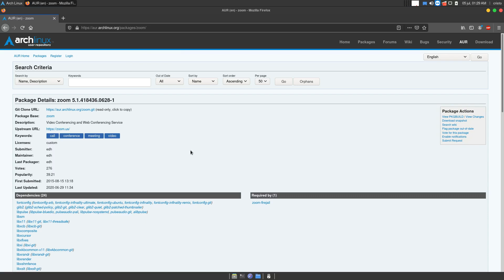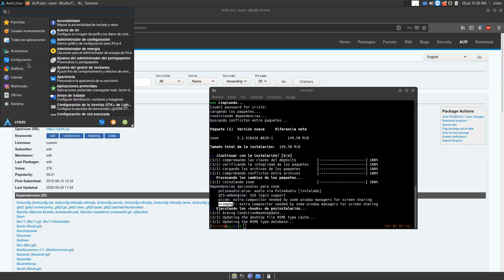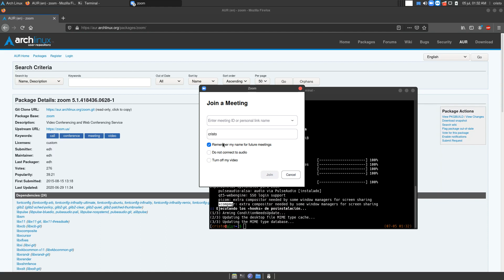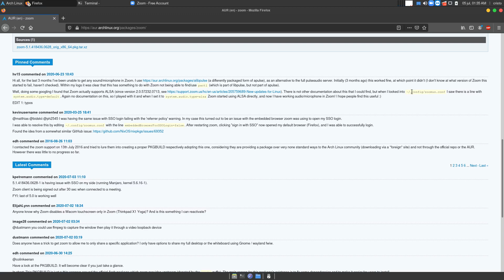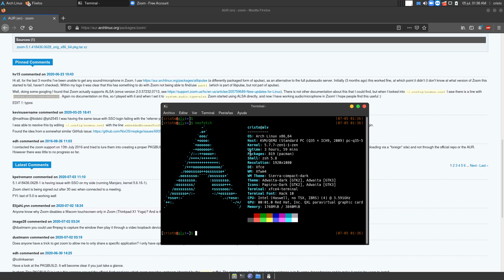Instalar ZOOM en Arch Linux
Instalar ZOOM en ArchLinux

Con un asistente de AUR instalamos:
yay -S zoom

Archivo de configuración:
nano ~/.config/zoomus.conf